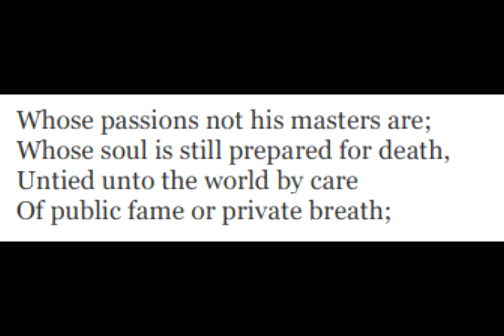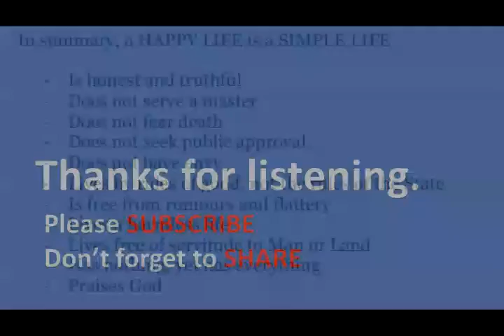THE CHARACTER OF A HAPPY LIFE Learn English, Poem by Henry Wotton - English narration, summary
Learn English and read along to Sir Thomas Wotton's poem about freedom and liberty of a "Happy Life".  Read in English with texts, and a short summary.